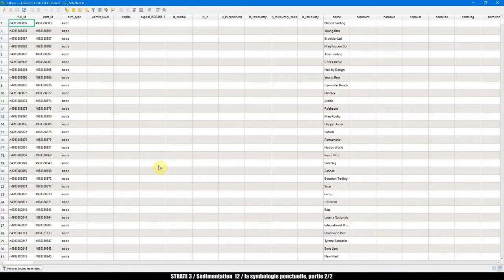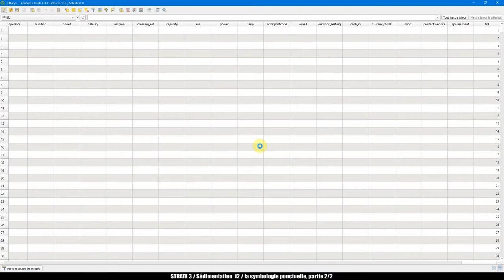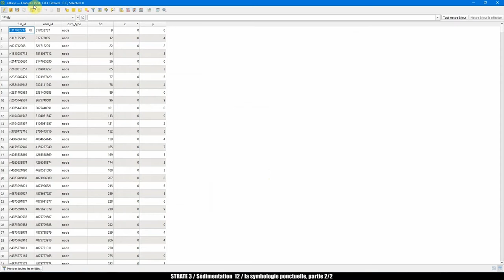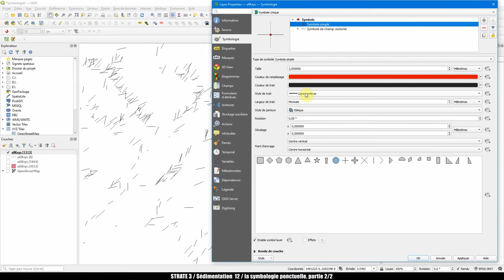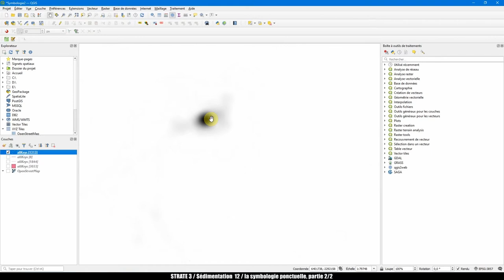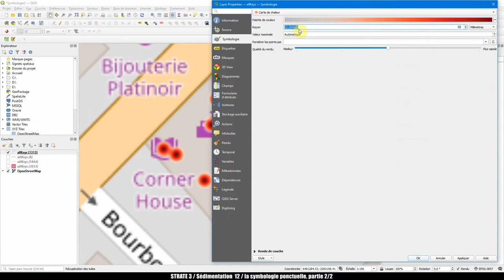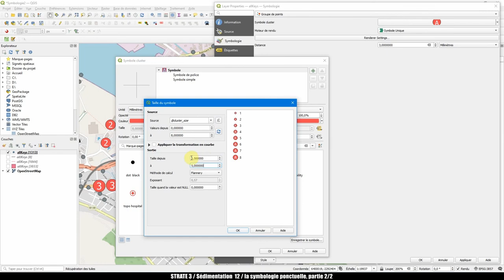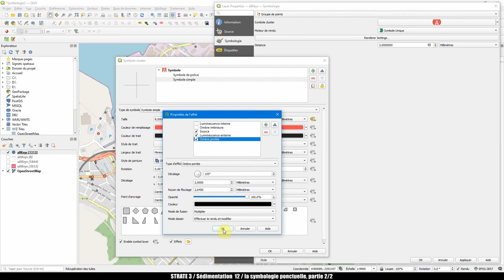𝗦𝗲́𝗱𝗶𝗺𝗲𝗻𝘁𝗮𝘁𝗶𝗼𝗻#𝟭𝟯 𝘚𝘺𝘮𝘣𝘰𝘭𝘰𝘨𝘪𝘦 𝘱𝘰𝘪𝘯𝘵 (𝘱𝘢𝘳𝘵2/2)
00:00 introduction
00:38 les champs vectoriels (vector field)
06:35 carte de chaleur (heatmap)
11:11 regroupement de points (cluster)
16:07 conclusion, ouverture